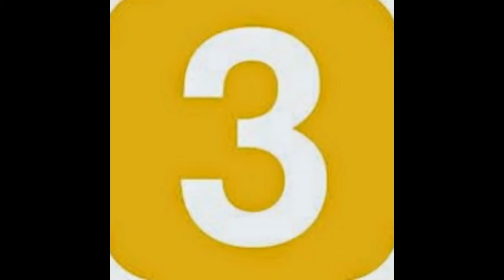Top 5 Of My Favorite NBA Players